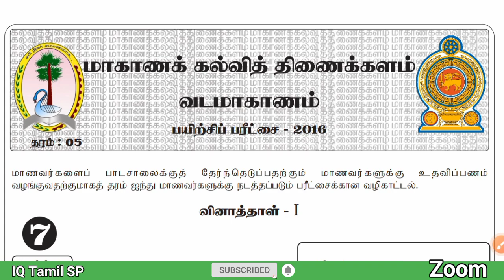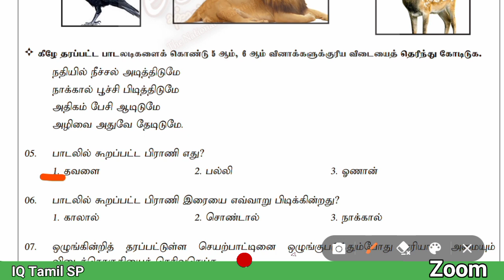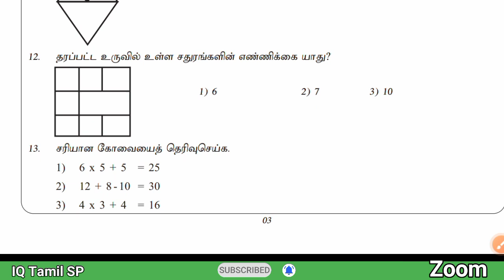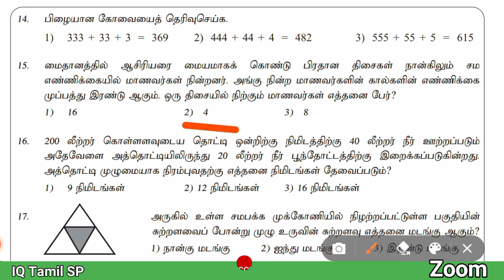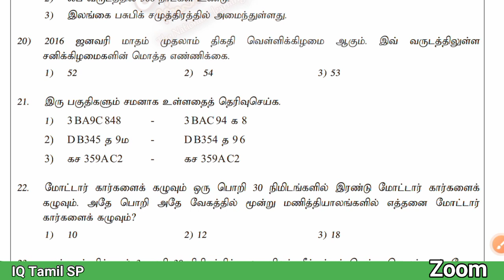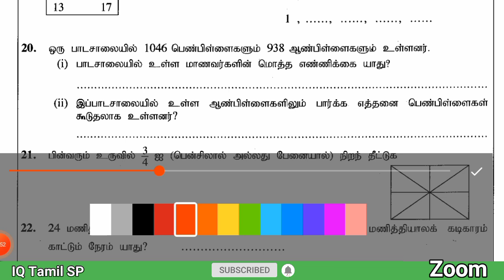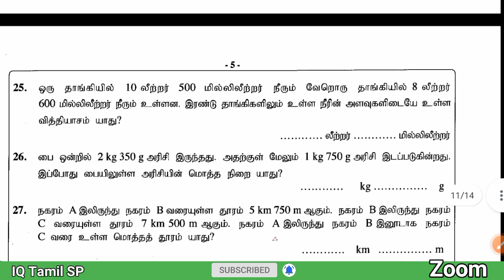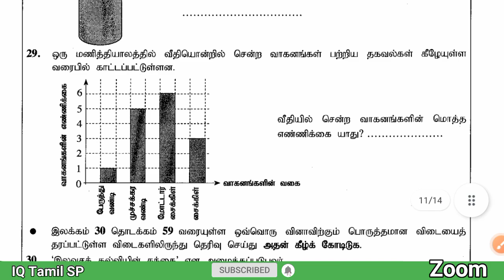Zoom 21 Nothern Province Gr 5 Scholarship Model Paper1 -part.1 past paper2020 part 2 Mathematics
வடமாகாண திணைக்கள மாதிரி வினாத்தாள்
வினாத்தாள் . 1
பகுதி . 1
1தொடக்கம் 20  வரையான நுண்ணறிவு வினாக்கள்

புலமைப் பரீட்சை இறுதி வினாத்தாள்
2020
பகுதி . 2 கணிதம்  15 வினாக்கள்